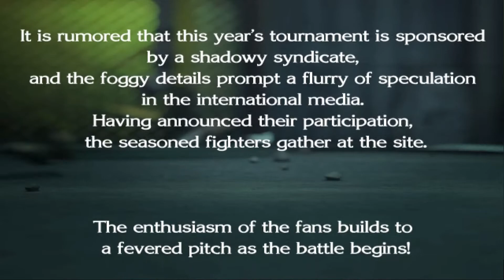[TAS] King of Fighters Maximum Impact Mignon Beart (ENG DUB)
Game: King of Fighters Maximum Impact
System: PS2
Team: Mignon (Only)
Difficulty: Maniac